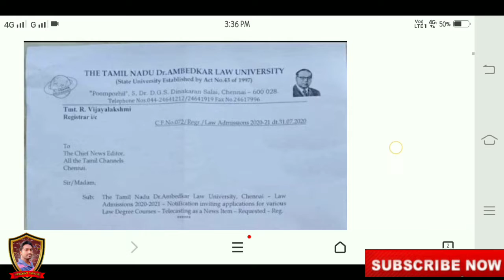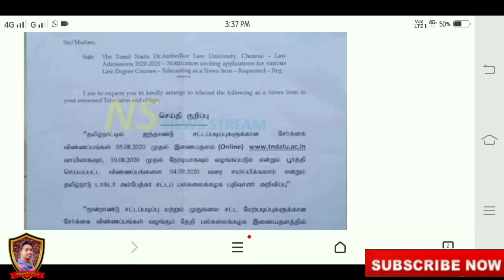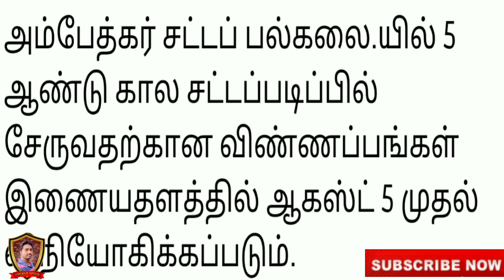News About Tndalu | Tamilnadu law college admissions open | சட்ட படிப்பு விண்ணப்பம் தொடங்கியது